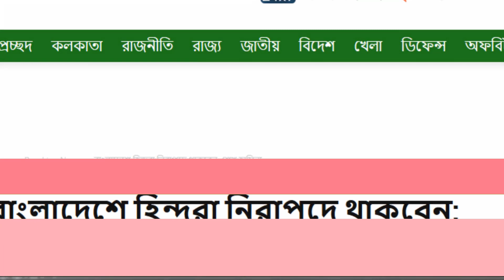বাংলাদেশে হিন্দুদের নিয়ে হাসিনার বক্তব্যে উল্লাস ভারতীয় গণমাধ্যমের !! Bangladeshi Hindu | Hasina